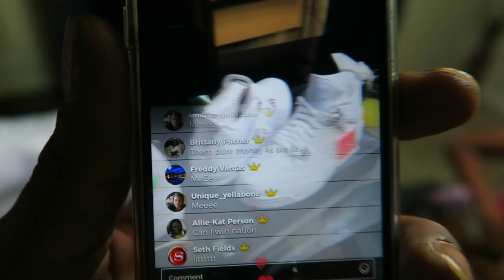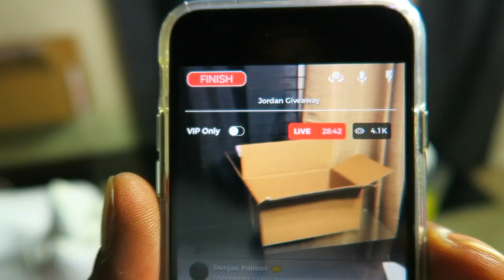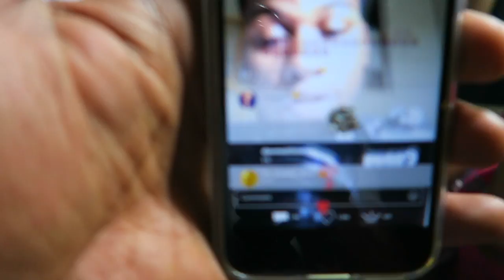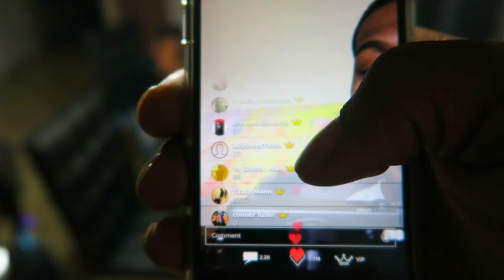I Gave A Kid Pure Money Retro 4 Jordan Shoes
I gave a kid a brand new pair of pure money retro 4 jordans shoes live on liveraise and today I'm giving away  Cj So Cool t - shirts so stay tuned for that!

If you're reading this comment " I want a shirt"